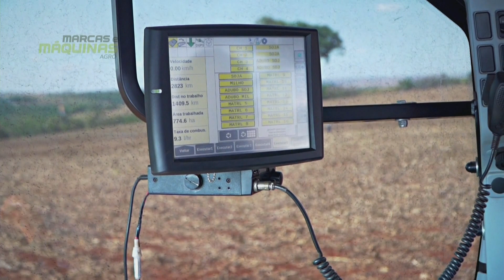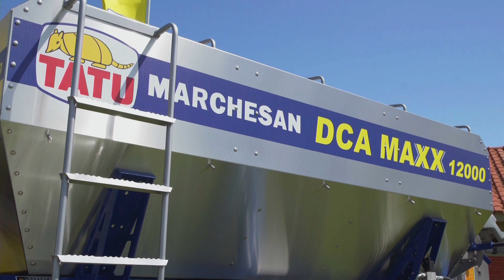Entrevista com Rogério L. de Morais - Coord. de MKT de produto da Tatu Marchesan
Em entrevista ao Frederico Olivi, Carlos Rogério aponta as tecnologias e inovações dos implementos da Tatu Marchesan, que atendem as demandas do pequeno ao grande produtor rural com um portfólio completo com tudo o que há de melhor no mercado.